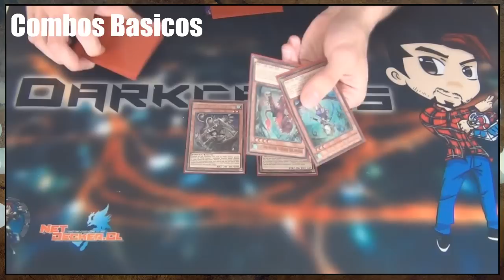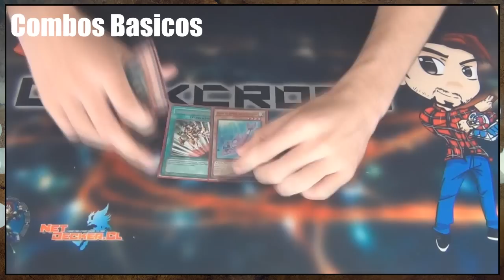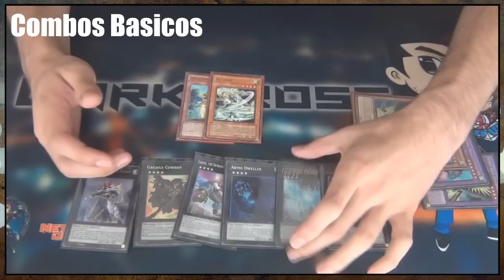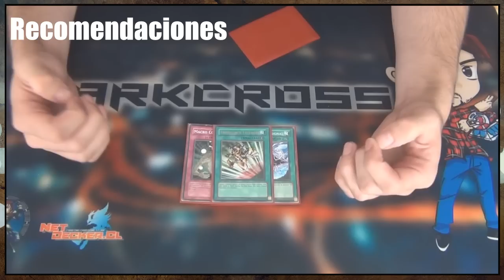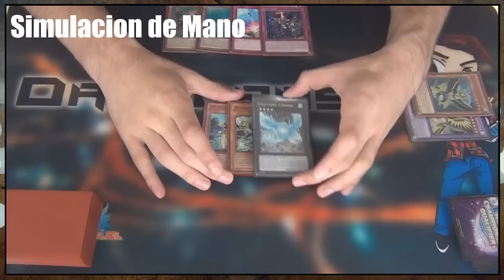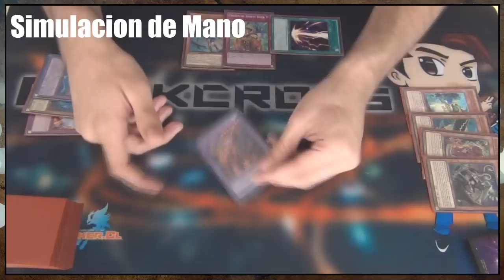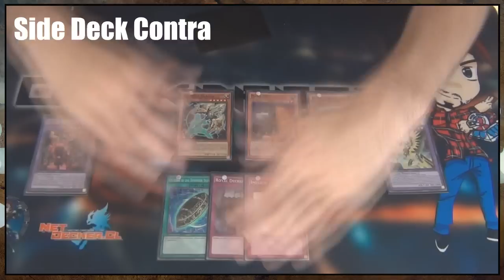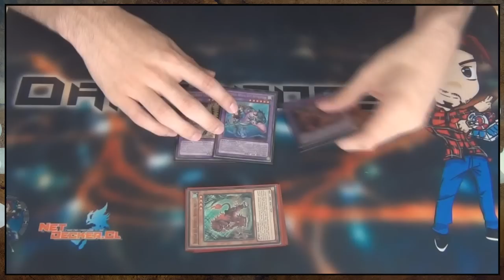Aprendiendo A Usar El - Ritual Beast (Latin YGO)